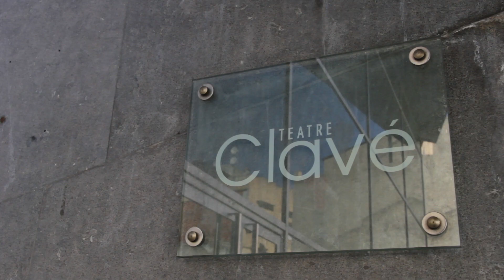XXe Aniversari Fundació Teatre Clavé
Peça documental que recull els testimonis de persones clau en el projecte del Teatre Clavé, des dels inicis fins al present i pensant el futur que ha de seguir.